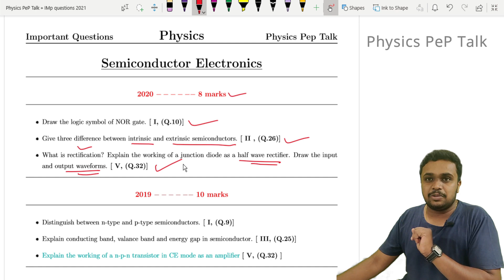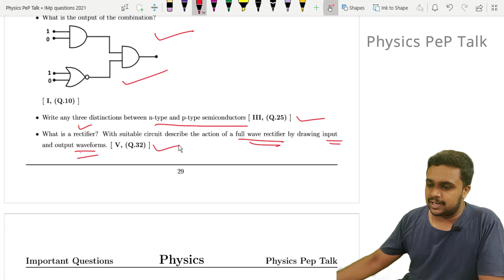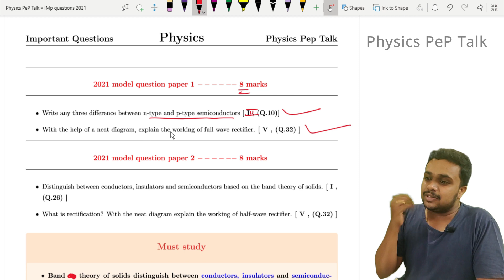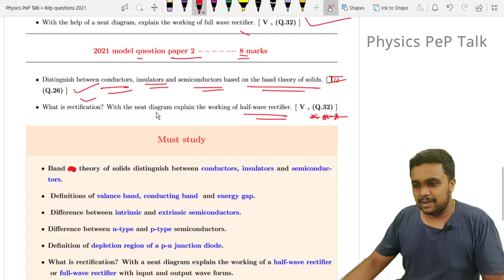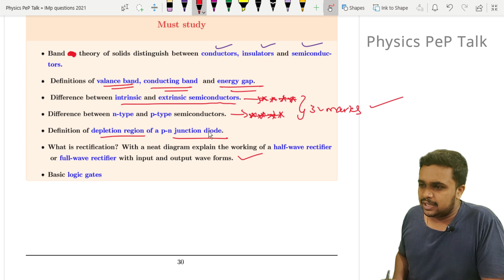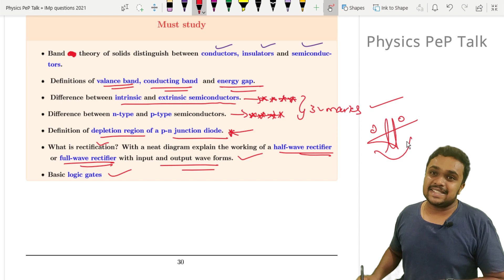Semiconductors | Important questions | Important topics | 2nd PUC Physics important topics